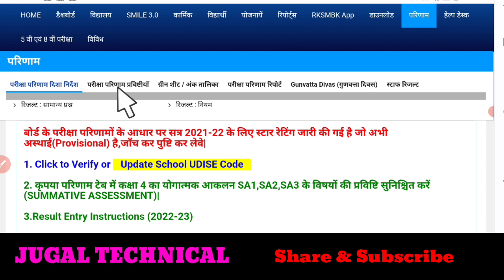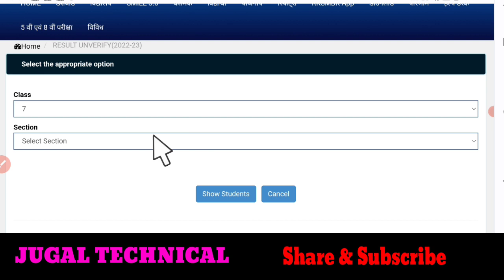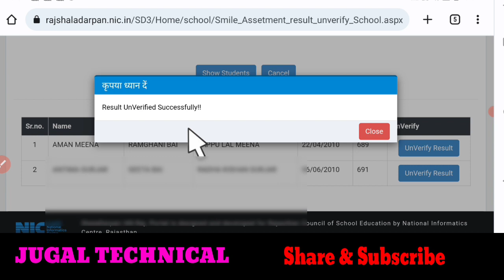UnVerify Result 2022-23 || Shala darpan par result UnVerify kaise kare || Unverify Result Option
*Shala darpan पर Summative assessment SA result Class 3, 4 अनलॉक कैसे करें👇👇*

*शाला दर्पण पर class 6, 7, 9,11 मार्कशीट ग्रीनशीट को generate Verify कैसे करें👇👇*

*Roll number, Rksmbk number कैसे आयेंगे*

*Shala darpan पर Roll Number कैसे भरें👇👇*

*Class 1 से 4 तक रिकॉर्ड संधारण,result entry और report card को लेकर पूरी जानकारी 👇👇👇*

*Sa3 कक्षा 3,4 और nursery, LKG UKG परीक्षा परिणाम की एंट्री शाला दर्पण पर कैसे करें*👇👇👇

*annual Exam Class 6,7,9,11 2023 Mark's कैसे ऑनलाइन करे जानें पूरी online process 👇👇*

*annual exam Class 6,7,9,11 2023 मार्क्स online करते समय अगर आपके no record found या student संख्या कम या ज्यादा शो हो रही हैं तो आप इसको किस प्रकार सही कर सकते हैं।👆👆*

*वार्षिक परीक्षा 2023 का अंक भार*
*SA Exam, Rksmbk और अन्य वार्षिक परीक्षा👇👇*

*सभी परीक्षाओं का अंक भार* *sa1,sa2,sa3, Rksmbk 1,2,3 और परख, अर्धवार्षिक, वार्षिक👇👇*